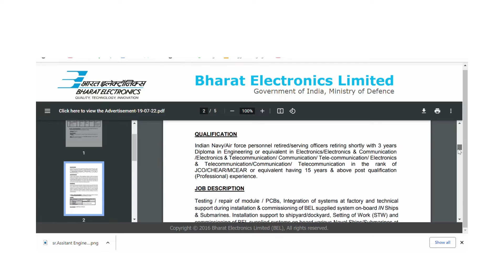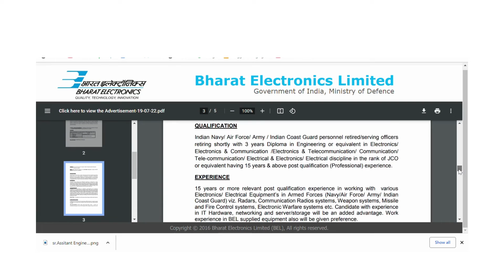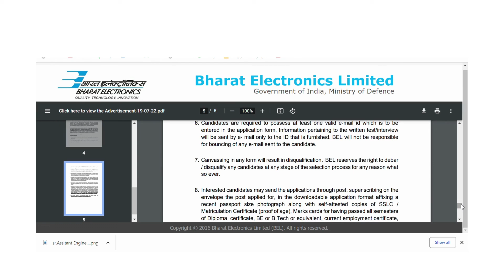SR ASSITANT ENGINEER RECRUITMENT JULY-AUG 2022| BEL 2022 Recruitment for EXP. ENGINEER above 15+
Interested Candidates can  Apply direct & watch full official notification;

engineering jobs
mechanical jobs
civil engineering jobs
electrical jobs
mechanical design engineer jobs
electrical engineering jobs
mechanical engg jobs
trainee jobs
trainee engineer jobs
b.tech mechanical engg jobs
fresher jobs
diploma trainee jobs
graduate trainee jobs
mechanical jobs in india
jobs,diploma jobs
mechanical engineering jobs for freshers
mechanical - jobs
civil jobs for freshers
engineering jobs
civil engineer job for experienced
site engineer jobs vacancy
experience civil engineer jobs vacancy
best career for mechanical engineer
latest job update for civil engineer
skills for mechanical engineer
site engineer job vacancy
civil engineering jobs in pondicherry
siemens jobs for mechanical engineer
junior engineer vacancy 2022
junior engineer vacancy 2022 bihar
junior engineer vacancy 2022 tamil
junior engineer vacancy 2022 mp
junior engineer vacancy 2022 jharkhand
junior engineer vacancy 2022 karnataka
junior engineer vacancy 2022 maharashtra
assistant engineer vacancies
assistant engineer
assistant engineer vacancies details
ssc junior engineer kaise bane
junior engineer kaise bane
rrb junior engineer kaise bane
junior civil engineer kaise bane